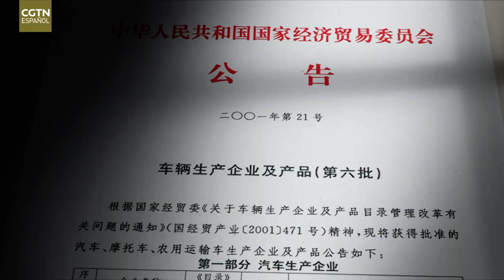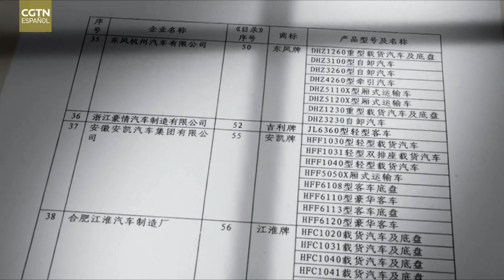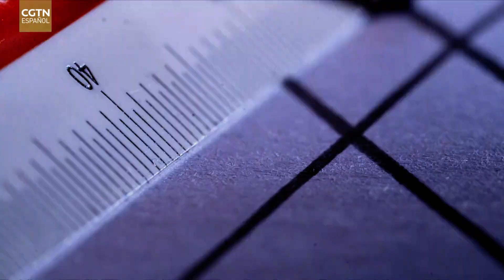El sueño chino-11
Después del ingreso de China a la OMC, en tan solo una década, la producción anual de automóviles en China aumentó rápidamente de 2 millones a más de 25 millones. Desde el 2009, China ha liderado el mercado mundial durante 12 años consecutivos.